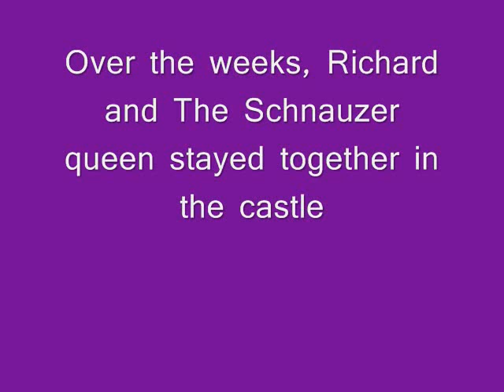The Land of Schnauzers Episode Three TITLE IN DESCRIPTION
Title: The Peasent and The Queen